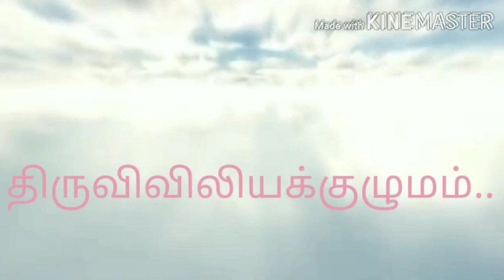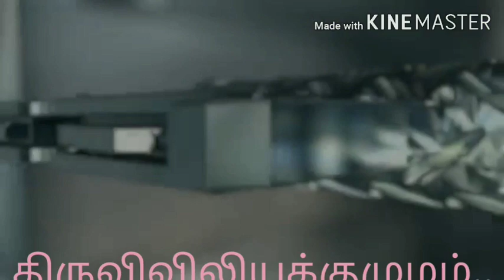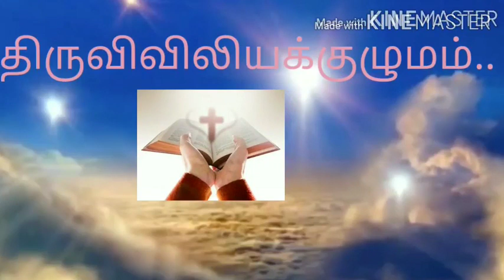ஆரோக்கிய மாதாவே உமதுபுகழ்..